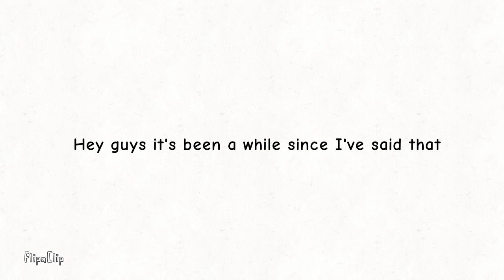Where have I been?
It's been two weeks...